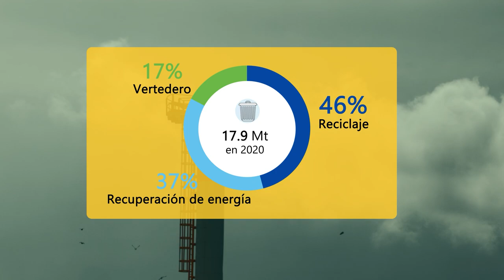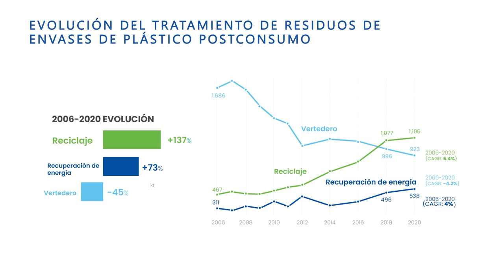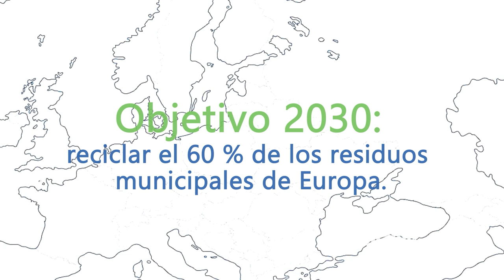Mejora de la eficiencia del reciclado de envases de plástico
Cada año se producen millones de toneladas de envases de plástico, y casi la mitad acaban en los vertederos. Es crucial mejorar la eficiencia del reciclado de envases de plástico y convertir los residuos en nuevos productos. Un reto importante es evitar el vertido de basura en zonas públicas, lo que requiere una mayor concienciación y unos procesos de reciclado más ágiles. Una solución prometedora es la creación de productos a partir de plásticos reciclados. Para 2030, el objetivo es reciclar el 60% de los residuos municipales en Europa, lo que supone un gran paso hacia la sostenibilidad y la reducc